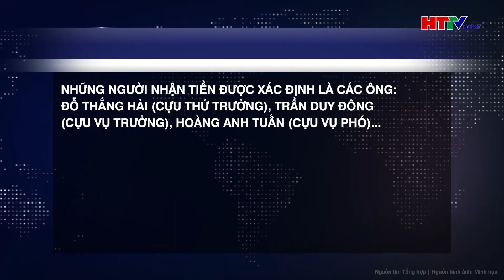Bão số 4 sắp đổ bộ vào miền Trung: Mưa cực lớn cùng hàng loạt những thiên tai nguy hiểm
Tin tức mới nhất | Bão số 4 sắp đổ bộ vào miền Trung: Mưa cực lớn cùng hàng loạt những thiên tai nguy hiểm
Áp thấp nhiệt đới đã chính thức mạnh lên thành bão số 4. Dự báo trong hôm nay bão di chuyển theo hướng tây với tốc độ rất nhanh (khoảng 20-25km/h), tiến thẳng về các tỉnh từ Hà Tĩnh đến Quảng Nam trong chiều nay. Đến 16h chiều nay, tâm bão trên vùng biển ven bờ từ Quảng Trị đến Quảng Nam, áp sát đất liền với cường độ mạnh cấp 8, giật cấp 10.